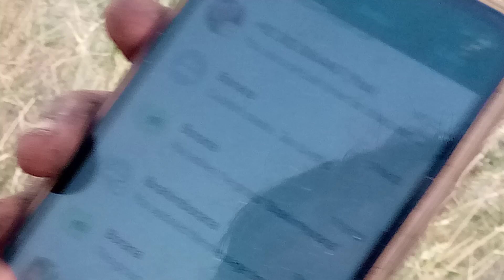July 21, 2023